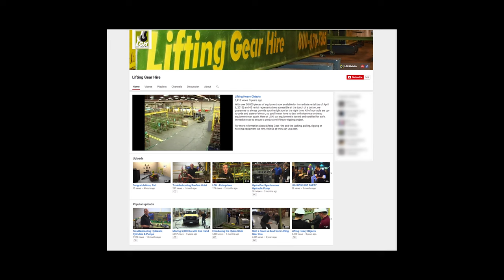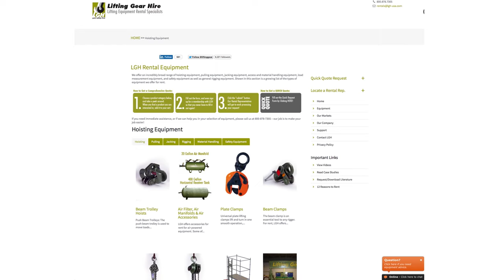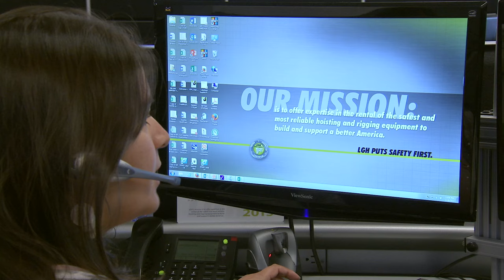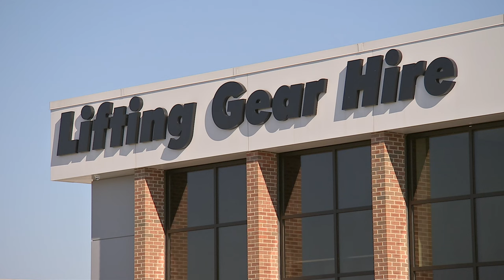The Discovery Channel's Innovations: Lifting Gear Hire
In this latest featurette from the award-winning television series, "Innovations," Ed Begley Jr. provides an in-depth look into the premiere rental lifting equipment company in the United States - Lifting Gear Hire.

For more information about Lifting Gear Hire, visit their

The Discovery Channel's hit television program, "Innovations," is an award-winning television series hosted by actor, director and environmentalist, Ed Begley Jr. Innovations is dedicated to bringing viewers the most up-to-date, cutting edge information across a vast array of industries. From health and wellness to global business, renewable energy, and more, Innovations features practical solutions and important issues facing consumers and professionals alike.

Lifting Gear Hire is the United States’ single largest organization devoted exclusively to the provision of lifting and moving equipment for rent.